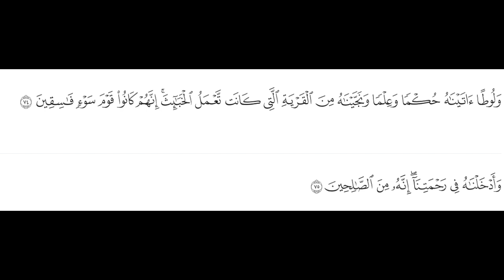Quran vs Homosexuality: Introduction